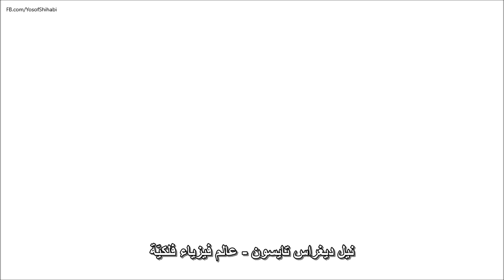Neil Tyson-How to Educate children scientifically?[HD] || نيل تايسون-كيف نجعل الأطفال مهتمين بالعلم؟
"نحن نمضي السنة الأولى بتعليم الأطفال المشي والكلام، ثم نأمرهم بقية حياتهم أن يصمتوا ويجلسوا."
We spend the first year teaching children to walk and talk and the rest of their lives telling them to shut up and sit down.

أحد مقاطع "Big think"، يتحدّث فيها نيل تايسون عن كيفية تثقيف الأطفال ودفعهم للعلم.
بكل بساطة، ابتعدوا عن طريقهم.

ترجمة: يوسف الشهابي.